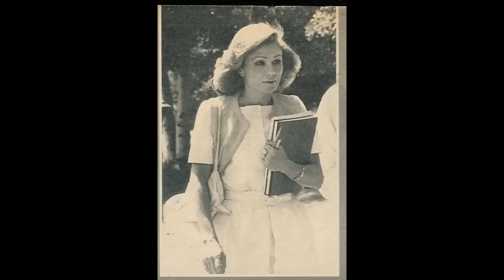Our Queen's Birthday 10/14/2011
October 14, is the birthday of our Queen Her Imperial Majesty Farah Pahlavi, Happy Birthday by Kremlin Symphony Orchrstra